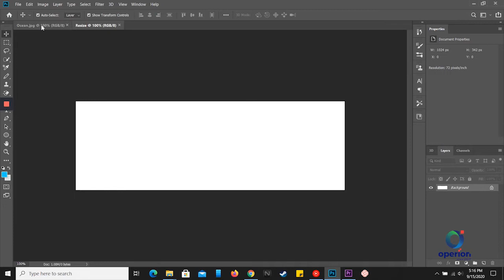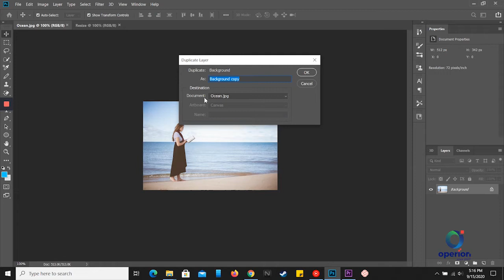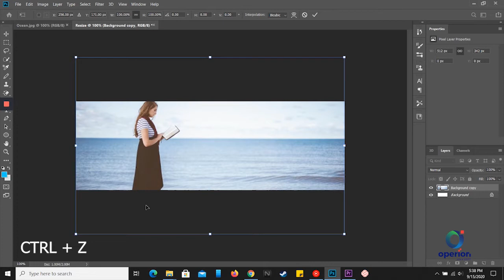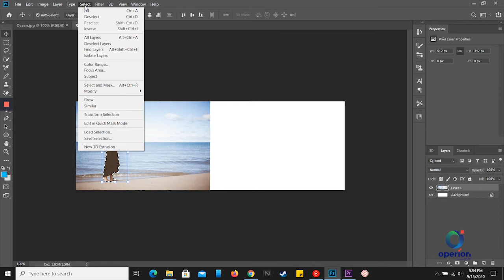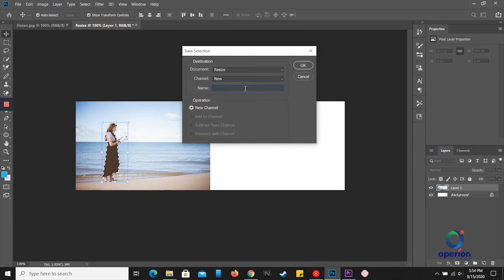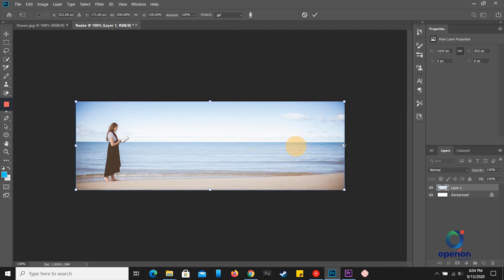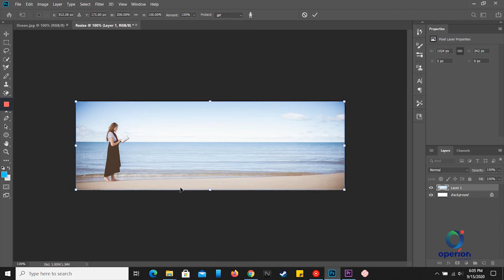How To Resize an Image WITHOUT Stretching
In this video, you’re going to learn exactly how to the Content-Aware Scale to resize an image without stretching it.
Video content:-
 - The Problem with Regular Scaling
 - Content-Aware Scale
 - Protect Areas from Content-Aware Scale
 - Use the Content-Aware Scale to resize UI Elements
 - Use the Content-Aware Scale with a Selection